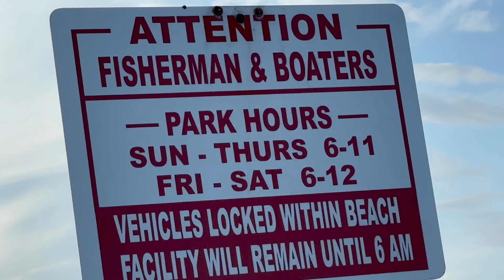"It's Brads Fault!"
Hey guys. I have been living full-time in my F150 for over 4 1/2 years. Sleeping in my truck and enjoying whatever area I am at! I've been staying in the Rockport, Texas.

My mailing addres s:
Dennis Kelley
1919 Highway 35 N
PMB 69

dennis-kelley-16

$1B1S1B

The book "Cold" by Wayne L. White on Amazon